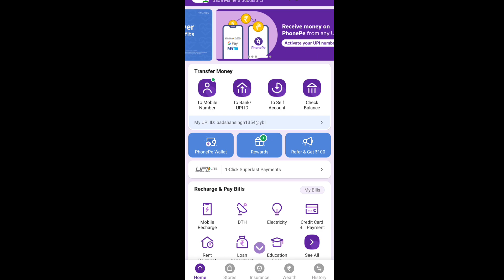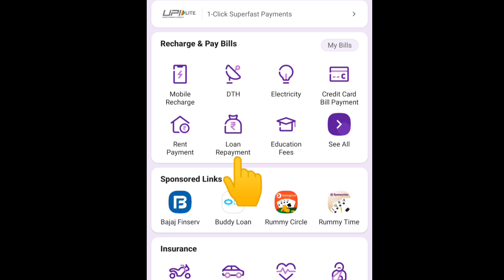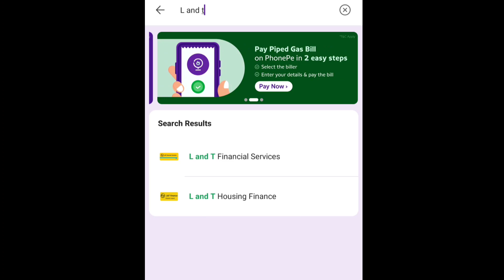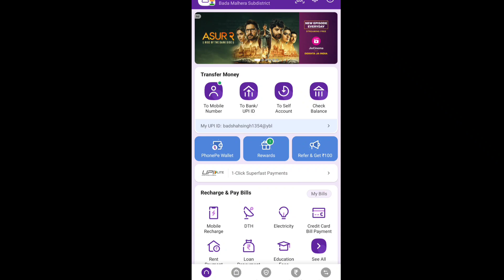Phone pe se loan ki kist jama kaise kare, वाहन की किस्त online जमा कैसे करें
Phone pe se loan ki kist jama kaise kare, वाहन की किस्त online जमा कैसे करें  @ishanllb @ManojDey

about this video 👇👇

Hello फ्रेंड आज की इस वीडियो में हम सीखने वाले है की कैसे आपको किसी भी लोन या किसी भी वाहन की किस्त घर बैठें या online जमा करनी है जिसके लिए हम फोन पे का use करेगे तो वीडियो को लास्ट तक देखें और चैनल को सबस्क्राइब भी जरूर करले 🙏🙏🙏🙏🙏

3000₹ तक कमाए 100% नीचे दिये app download करे और 1 payment करे 👇👇👇👇

ICICI DIRECT मे अकाउंट खोले और 1 SHARE BUY करे  500₹ कमाए 100% 👇

cover topic 👇👇

phone pe se emi kaise bhare,
phone pe se emi payment kaise kare,
kisi bhi bahan ki kist jama kaise kare,
phone pe se loan jama kaise kare,
emi ka online payment kaise kare,
tractors ki kist online jama kaise kare,
car ki emi online jama kaise kare,
Phone pe se loan kaise bhare
Phonepe se loan ki kist kaise jama kare
Phone pe se emi ka payment kaise kare
 Phonepe se emi kaise bhare
Phonepe se bike ki kist kaise bhare
Phone pe se bajaj emi kaise bhare
Mobile se kist kaise bhare
Phone se emi kaise bhare
online emi kaise bhare
Phone pe se bike ka emi kaise bhare
How to pay emi by phone pe app
Phone pe se emi pay kaise kare
Phone pe emi payment kare
How to pay online emi by phone pe
Loan pay kaise kare
Phonepe se emi pay kaise karte hai Phone pe se emi kaise jama karen
Phone pe se loan kaise bhare 2023